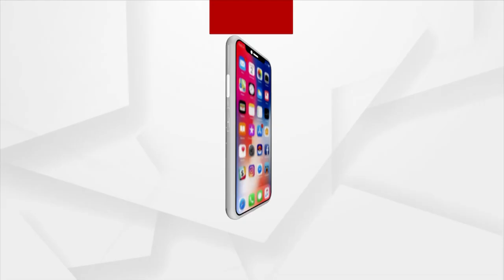ଜିମ୍ନାଷ୍ଟିକ ଆସୋସିଏସନର ସେକ୍ରେଟେରି ଅଶୋକ କୁମାର ସାହୁଙ୍କୁ ଅର୍ଗସ ତରଫରୁ ସମ୍ବର୍ଦ୍ଧନା